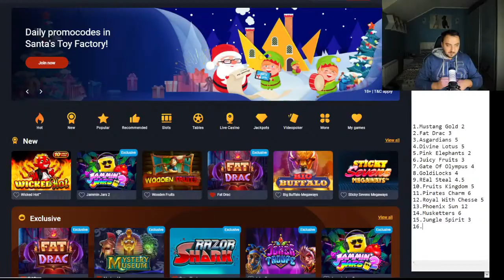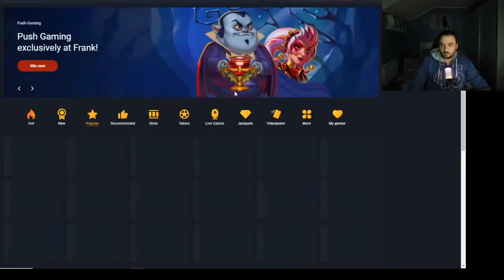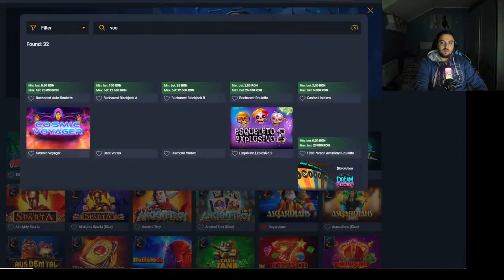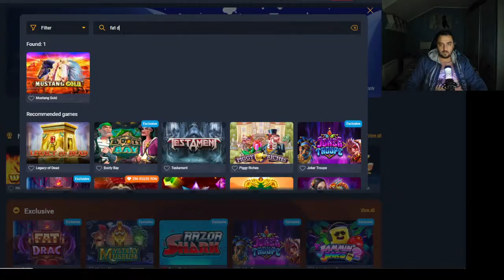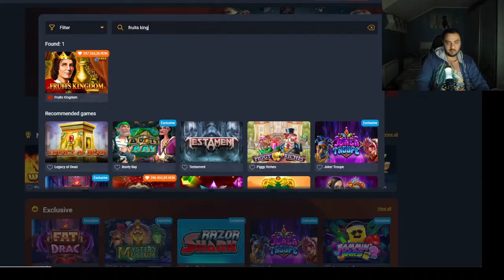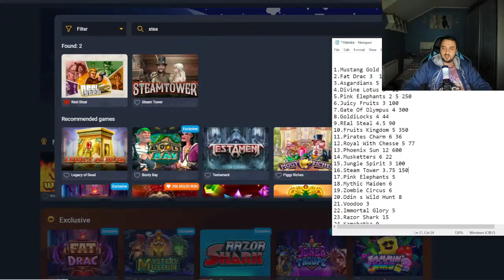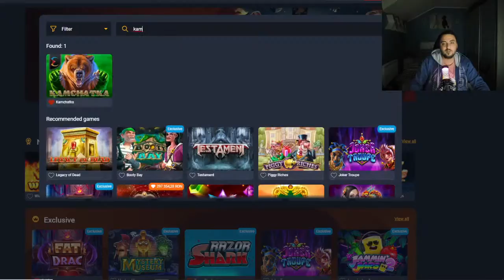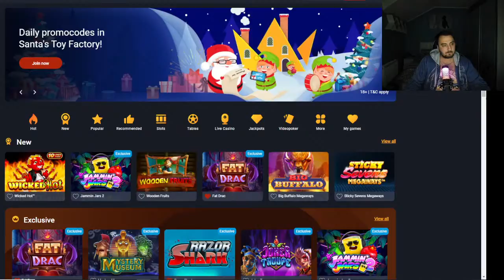10000 Ron Bonus Hunt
Casinouri RO in prima postare

NightBot Comands !oferta !grup

this stream is just for fun